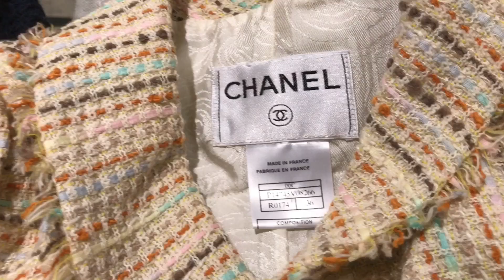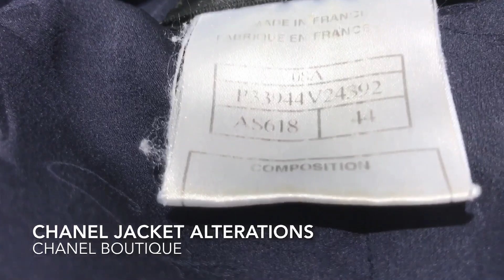HONG KONG VLOG 60 | Food, Shop, Cats & Dogs